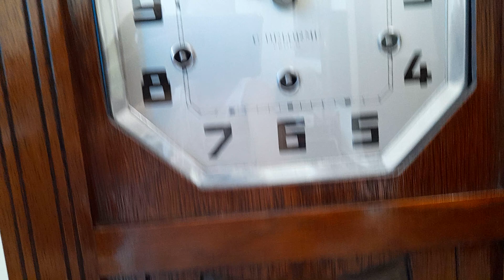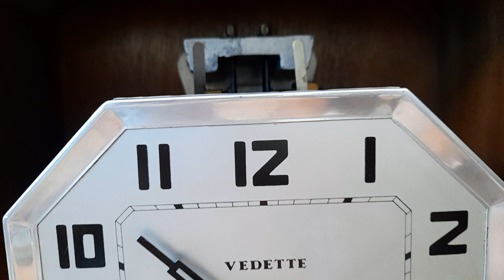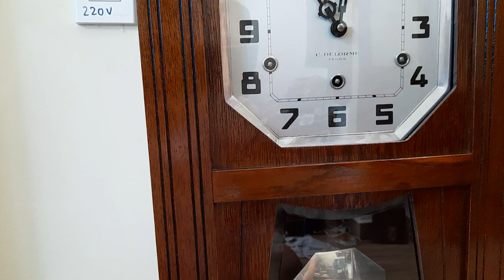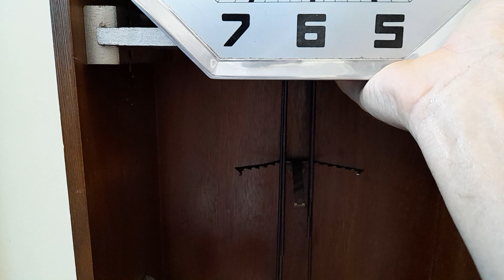Đồng Hồ Vedette hàng bãi Pháp Made in France .LH 035 874 2679